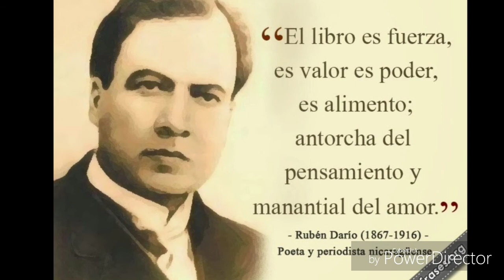El Sulibello Nicaragua libre y en paz (julio donoso)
El sulibeyo